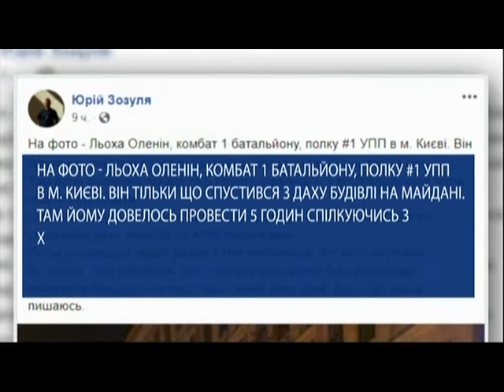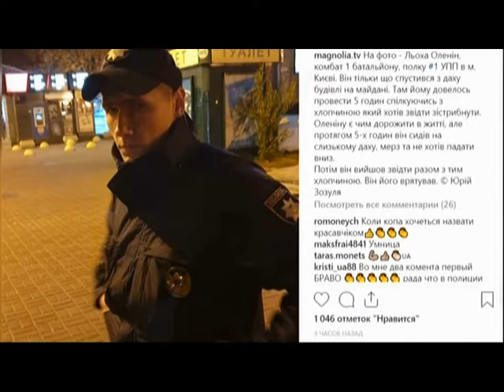У Києві, на Хрещатику хлопець хотів стрибнути з даху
Столичні правоохоронці протягом кількох годин намагались вмовити молодого чоловіка не стрибати і врешті їм це вдалося. Подію за фільмували очевидці. Крім цього, в Огляді надзвичайних подій ви дізнаєтесь про розбійників, які відібрали пів мільйона гривень в підприємця та про крадія, що обчистив АЗС.